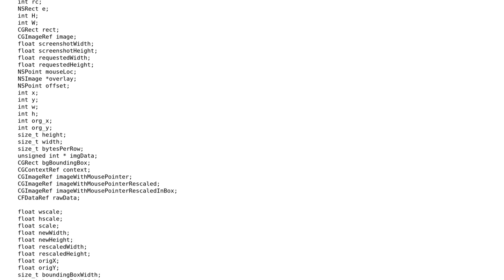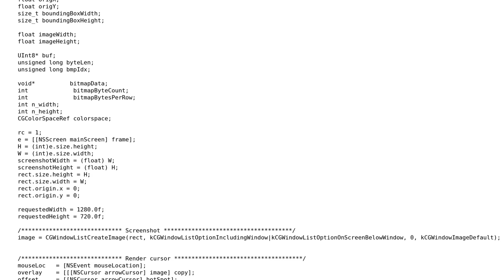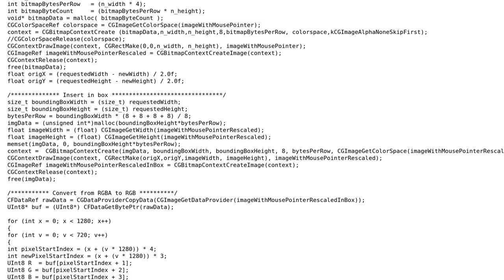Code Review: Reviewing C function which captures the screen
With thanks & praise to God, and with thanks to the many people who have made this project possible! | Content (except music & images) licensed under CC BY-SA | Music | Images & others | With thanks to user user1884325 user SylvainD user 200_success and the Stack Exchange Network Trademarks are property of their respective owners. You are responsible for your own actions.